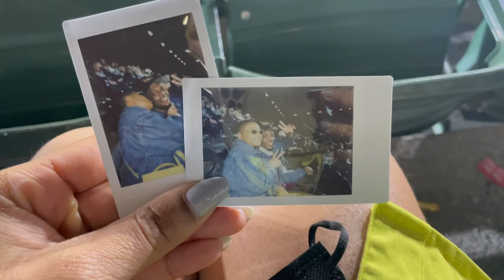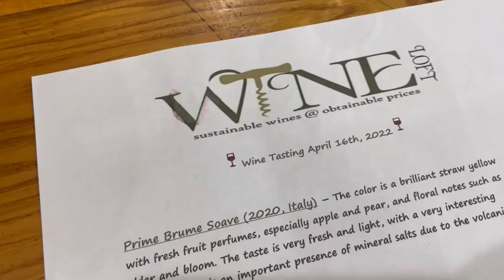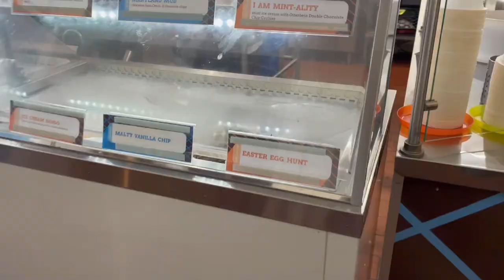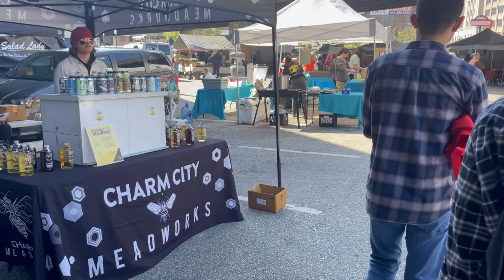WEEKEND VLOG | ORIOLES GAME, WINE TASTING + EASTER SUNDAY | THE LIFE OF A CEO STYLIST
Watch me attend my first Orioles game of the season! Even though I wasn't watching much of the game, I really enjoyed spending time with my friends. It was also Easter Sunday so I visited my sister and her family for Easter dinner.